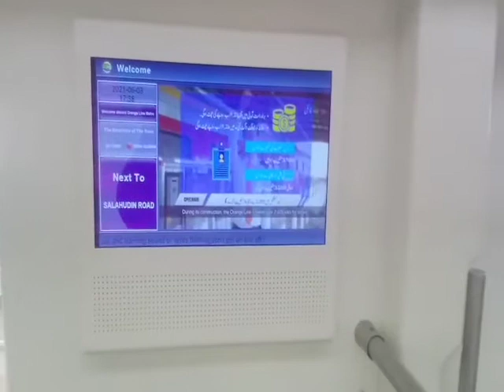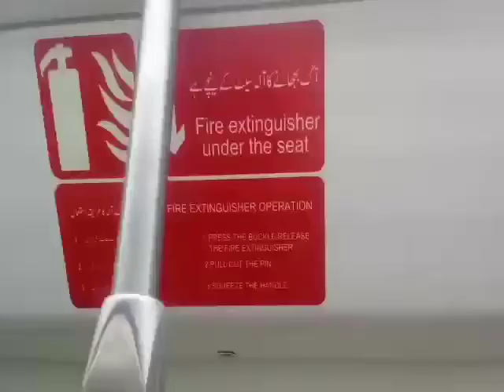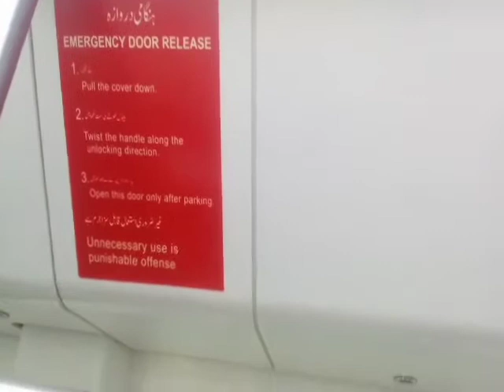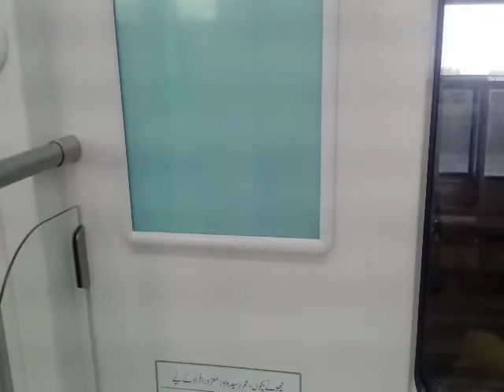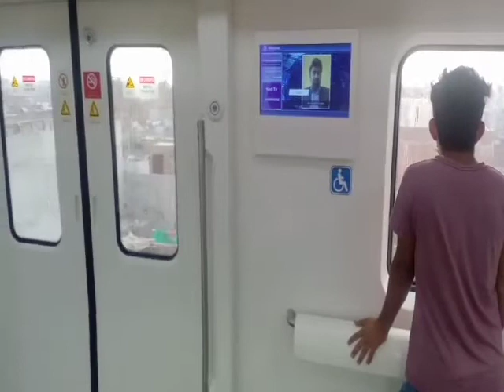Orange_line_train peroject in PAKISTAN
The best plan for the orange line train in Pakistan is to start in Lahore. Now the plan is starting towards Karachi.